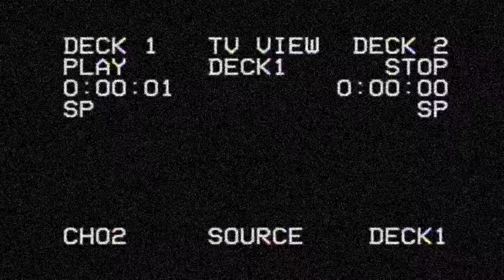JIGGAMANE JAHNI - IWONTDOWHATYOUTELLME (PROD. C.R.C)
shot & edited by yours truly. check his links right here:
artist: JIGGAMANE JAHNI